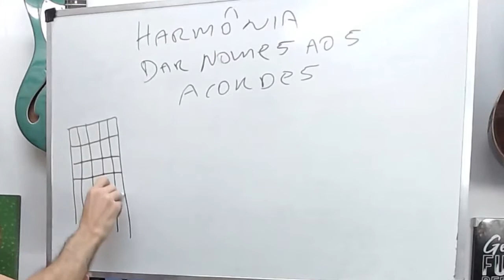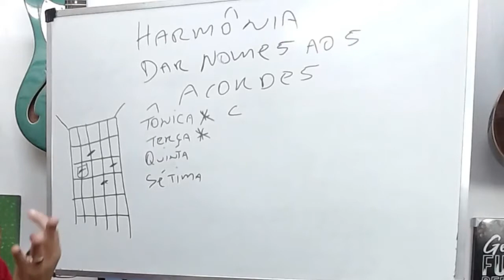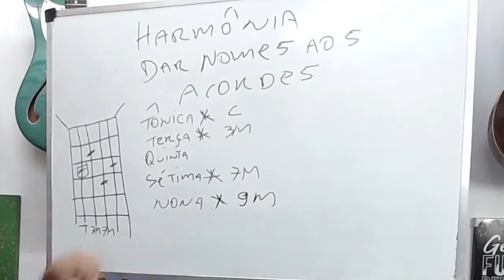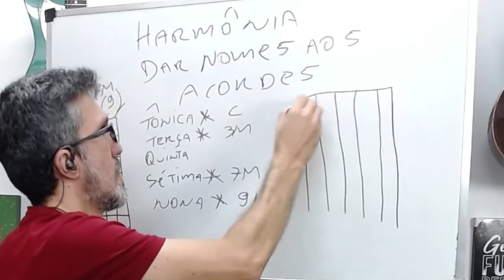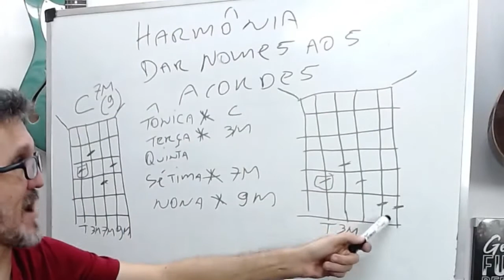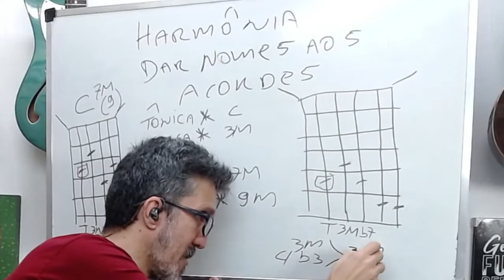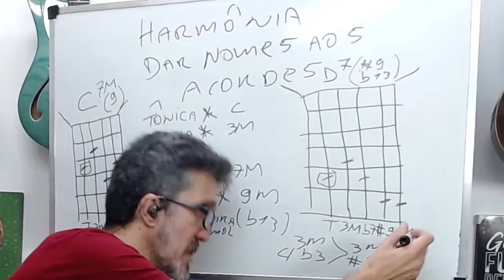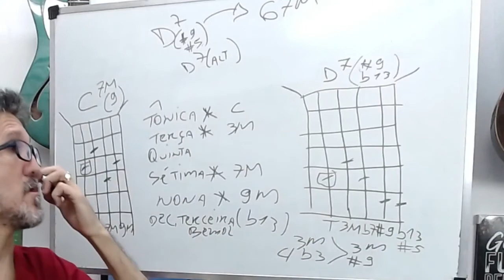Como Descobrir o Nome dos Acordes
Se você dominar as ferramentas certas nenhum acorde diante de você ficará sem nome. Vem comigo e veja como nomear qualquer acorde.